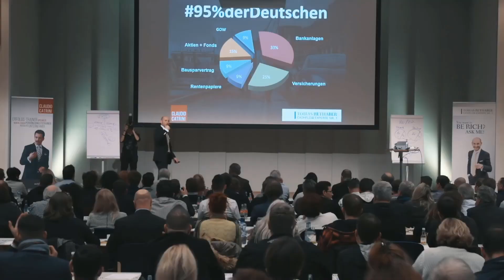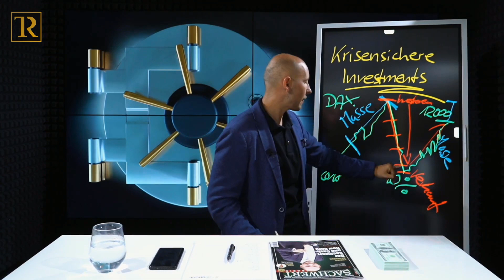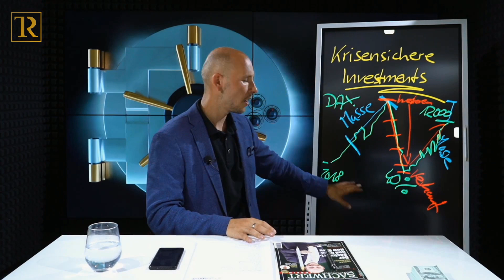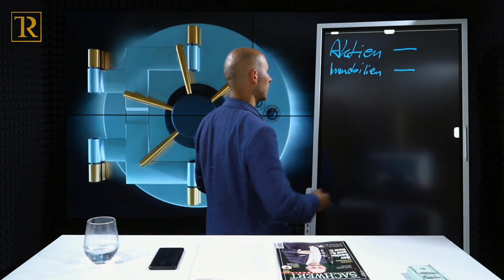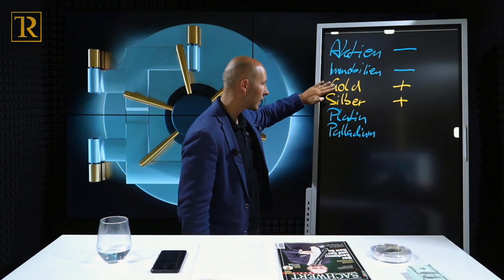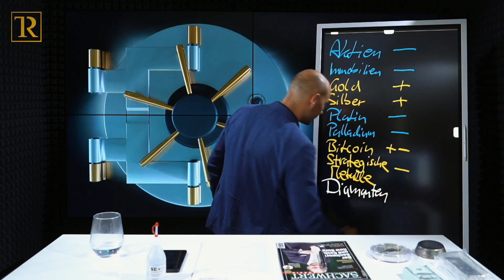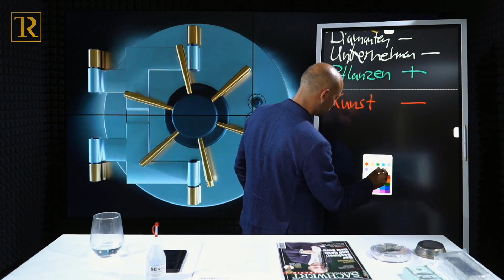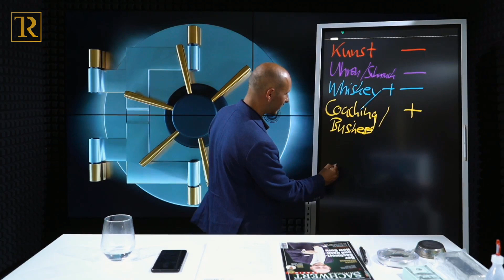Krisensichere Investments unter der Lupe zu Crashzeiten - Tobias Rethaber - Cashflow Experte Nr. 1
Die meisten Menschen können nur ganz oberflächlich beurteilen, ob ein Investment krisensicher ist oder nicht. Wenn Du diese Fähigkeit beherrschst und anwendest, dann kann ich Dir garantieren, dass Dein Cashflow immer größer und Deine Einkommensquellen immer weiter wachsen werden.

Hast Du das nötige Wissen und kannst ganz klar beurteilen, ob das Sinn macht oder nicht?

Schau Dir mein Video dazu an und Du erfährst, welche alternativen Investments es gibt. Diese habe ich für Dich genau unter die Lupe genommen, um zu sehen, ob sie wirklich krisensicher sind oder nicht.